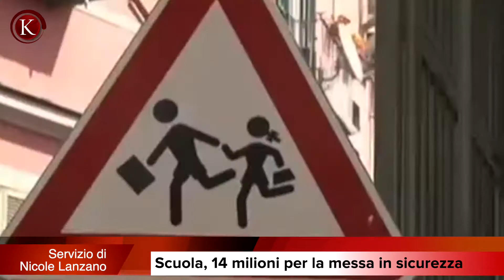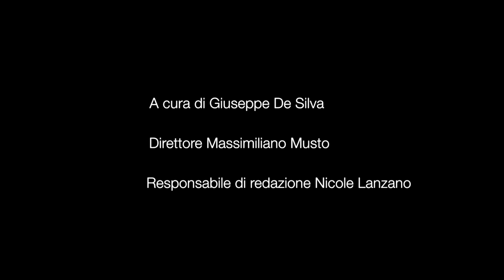Kompetere News Economia del 14 dicembre 2018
Temi Trattati: Scuola, 14 milioni per la messa a norma - Ceramica, scuola a Vietri - Istat, occupazione giù - Bankitalia, Tari alta per i poveri - IMU: Roma città più cara - IMU, scadenza 17 Dicembre.

Conduce Giuseppe de Silva